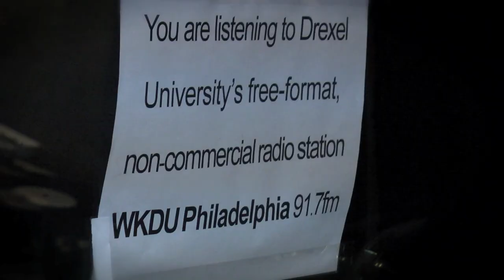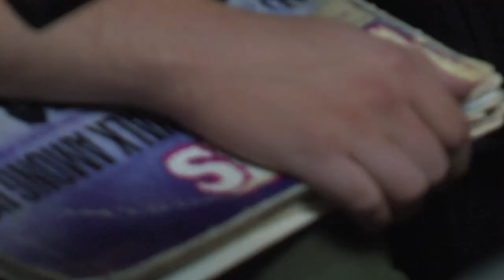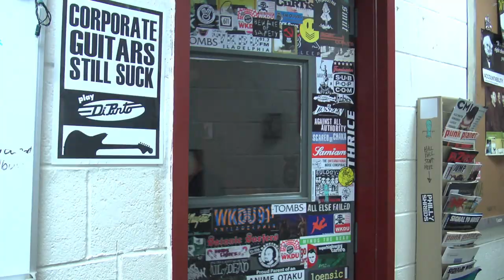The Downtown Club Perform "Dance" and "Bridge and Ratt" [Live Music] WKDU, 9.6.12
After a long hiatus, Dissociative Identity Productions is proud to present, exclusively through WKDU Philadelphia, 91.7 FM, The Downtown Club live in-studio!!! This video features the songs "Dance" and "Bridge and Ratt."

The Downtown Club is a Philly based 3-piece band dabbling in no-wave, lofi, shoegaze goodness. They recently recorded a 5 song EP. The sound is made up of delayed female vocals, analog snyth, guitar, drums, bass and whatever else your imagination thinks you're hearing. So tune in and enjoy philly's finest up-and-comers.

Woodshop Films wants to thank Cliff and Kevin at WKDU for allowing us to tag along to film their live session!